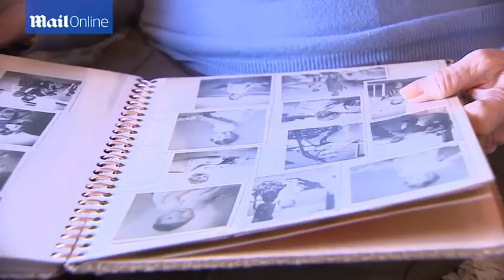Myrtle Cothill: 'I've got nowhere to go' in South Africa - Daily Mail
Myrtle Cothill, whose father fought for Britain in the First and Second World Wars, suffers from heart problems and relies on the care of her 66-year-old daughter, Mary Wills, pictured left, who is a British citizen. She has lived at her daughter's home in Poole, Dorset, since February 2014 and applied for leave to remain in the country as an adult dependent on the grounds of human rights. But her application was refused and Mrs Cothill, pictured right, has now been told she must board a flight back to South Africa on Tuesday, despite having no close family in her home country. Pictured inset, an online petition started for Mrs Cothill.